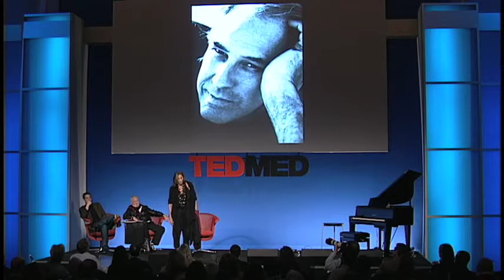Donna Karan at TEDMED 2009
Donna Karan, founder of the Urban Zen Foundation, discusses integrative therapies in wellness and healing.